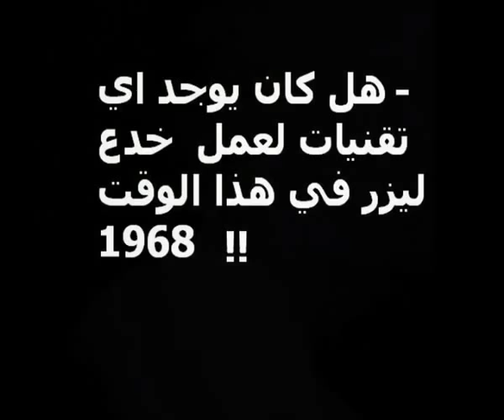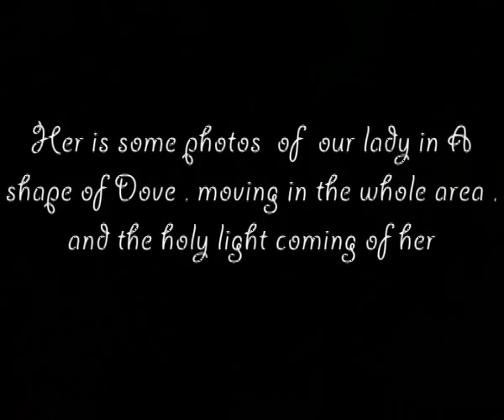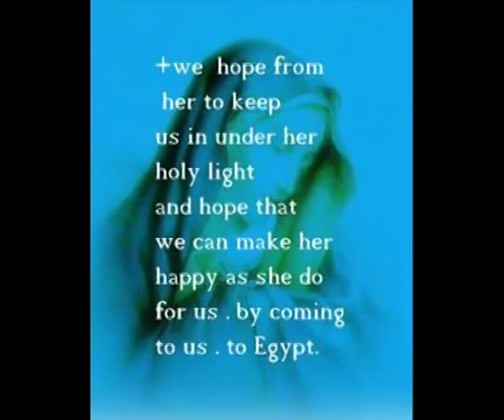St.Virgin Mary Apparition between Zeitoun 1968 & Warraq 2009-Egypt-Coptic Orthodox Church.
Statement issued by the Coptic Orthodox Diocese of Giza

In the era of His Holiness Pope Shenouda III
And inky Bishop Bishop Domadius Giza
Diocese announces that there has been the emergence of Giza and expression of the Virgin Mary
In the church of the urban
And at dawn on Friday, 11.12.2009 at one am
Is the emergence of the Virgin Mary full of her clothes, a Light
Over the Dome of the Church Central dress is pure white and pulls the middle
Belt is blue  and crown on her head and then click the Red Crown of the dome.
And crosses the church, only bright lights He saw her all the people of the region
It is transmitted and displayed on the gate between the two minarets.
This remained the emergence of one in the morning until four o'clock
Dawn on Friday, as monitored by the cameras each
And mobiles and the masses flocked to the region and neighboring regions
And pedestrians and a rally in this time of nearly 3 thousand
People in the street in front of the church.
And followed this appearance after each day of the second century until the morning
Manifestations of a bath at intervals to fly at night
And shining star appears quickly and walking within two hundred meters
Disappear amid hymns and masses expected to touch the Virgin Mary.
And this large pool of the Church and all the people of Egypt.
God helped us all  prayers.

Theodosius
Bishop of Giza.